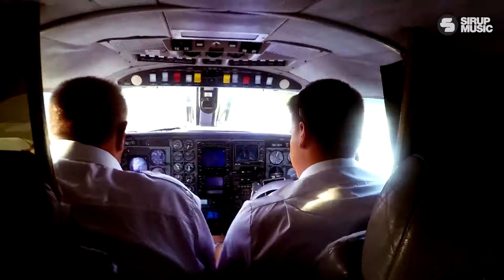Mike Candys feat Clyde Taylor Make It Home 1080p